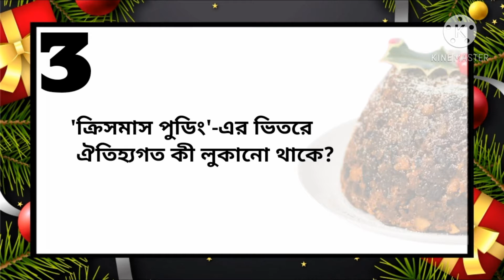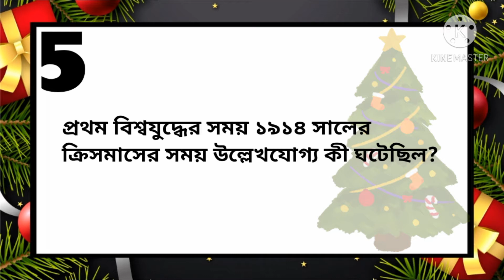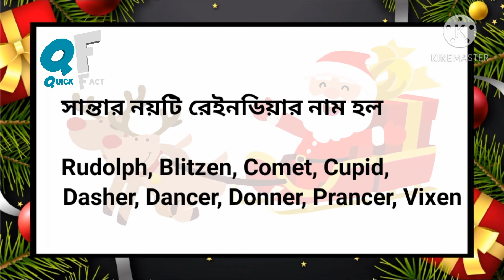Christmas Quiz🎅 || 10 Questions Quiz || Quiz Er Duniya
want.
IPL With Quiz Er Duniya

 Previous Fact Video Of Our Channel

Previous Googly Video Of Our Channel

Previous Biography Videos of Our Channel

Previous Quiz Videos of our channel

Guess The Celebrity by their childhood